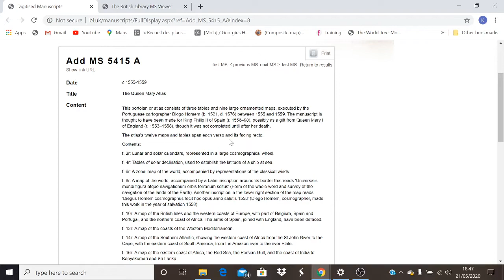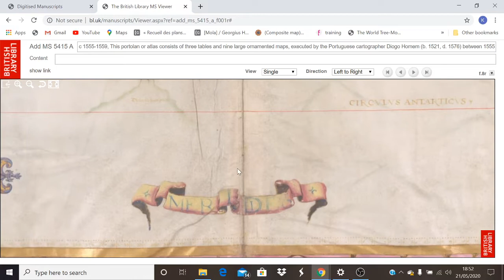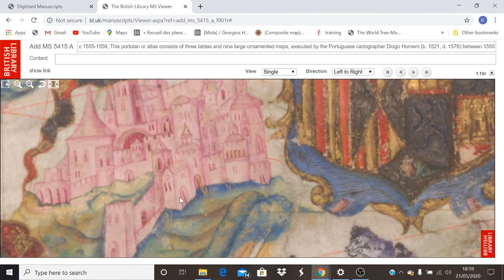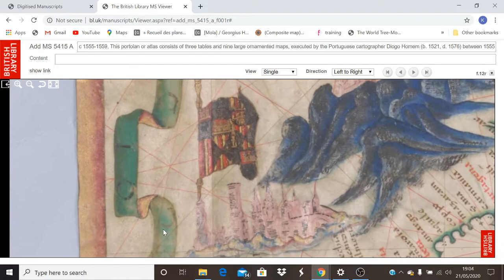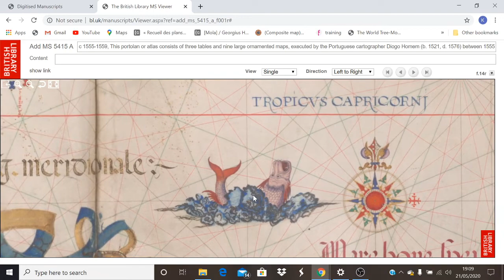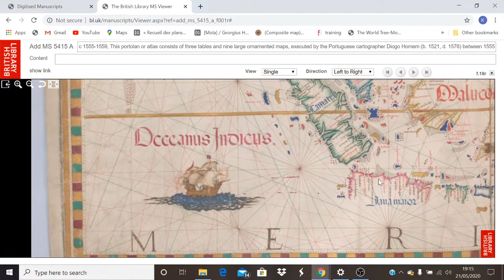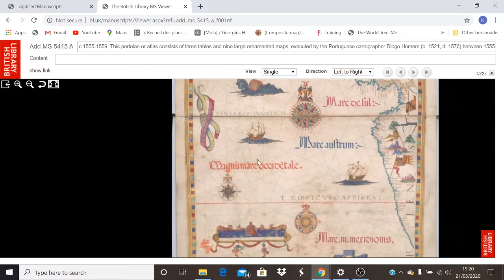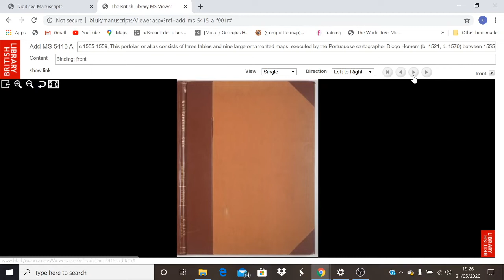The Queen Mary Atlas circa 1555! For there was giants in those days before the flood and after!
In this video I show you a manuscript from the British Library and discuss the things which can be seen from within.
These maps lead us to the conclusion that we have never been told the truth regarding the building of this magnificent architectural marvels and there connection to a one world culture that flourished before being wiped out by a mud flood catastrophe.
One only needs to look into these topics to see the visual evidence that should make you question everything taught since birth for centuries.
Can we trust the dates for this manuscript?
Is there evidence to suggest that time is a lie.
How many people have looked for the archaeological evidence to support the notion that America was Rome in the ancient past.
It took centuries to create a one world culture of sin which eventually went against creation and by doing so subsequently got washed away by the gods.
History is repeating itself today and there is nothing new under the technological sun.
How you should see history is by comparing today to the ancient past.
Nuclear war happened, massive flooding across the created earth happened.
Its now happening again because of the greatest deception upon humanities subconscious mind and their devices to control humanity with technologies.

Link